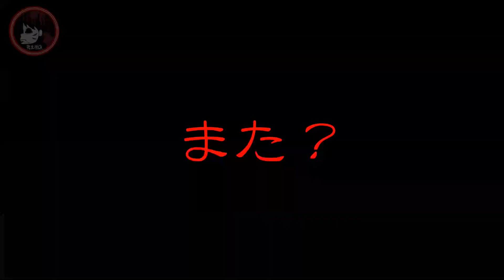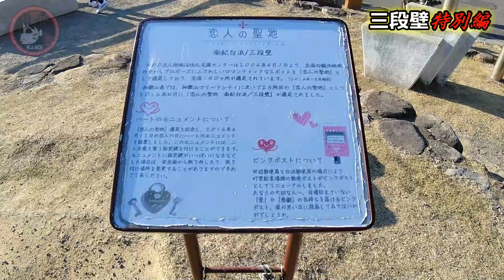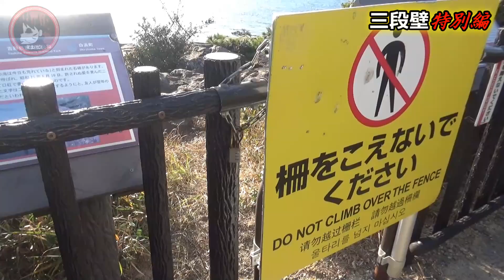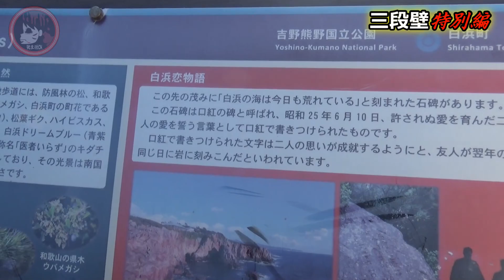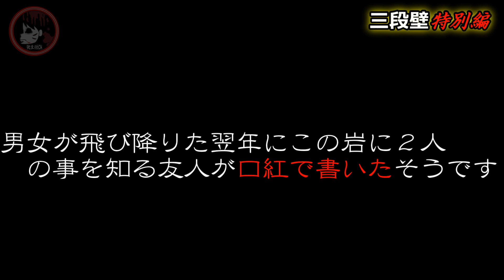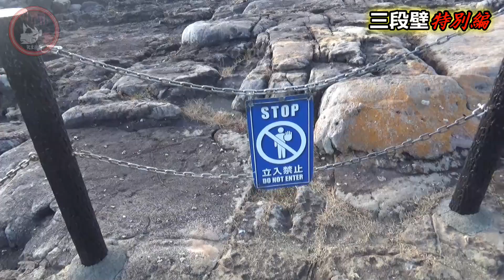和歌山県【三段壁】なぜ観光地そして身投げスポットになったきっかけに迫る！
三段壁は東尋坊と同じ断崖絶壁の海岸スポットともいわれ昼間は沢山の観光客で賑わう場所になります！一方で身を投げる人も昔から多くその身を投げた人が幽霊として目撃されたなどの情報が相次いで報告されており夜にここを訪れる人というのはだいたいがそうゆう人だと地元では認識されています。現在は対策もしっかり強化されていて17時以降に断崖絶壁へ近づこうとすると防犯カメラやセコムが完備されていて進む事ができません。ですが現在でも年間約10名の方が身を投げてるそうです。幽霊目撃情報については海岸だけではなく近くの森林や橋、電話ボックスでの報告も多数されていて今回は前回の夜編から一夜明けて、昼間にその周辺を探索した結果を動画にまとめました。